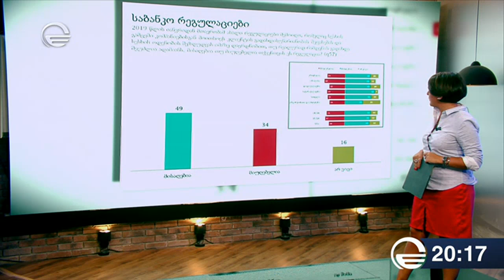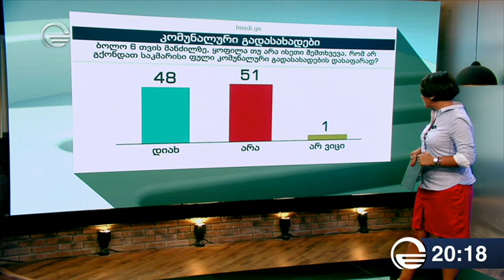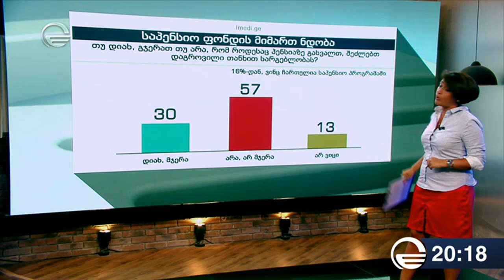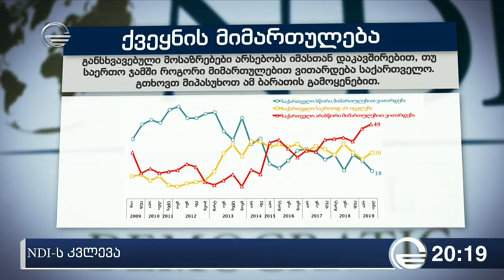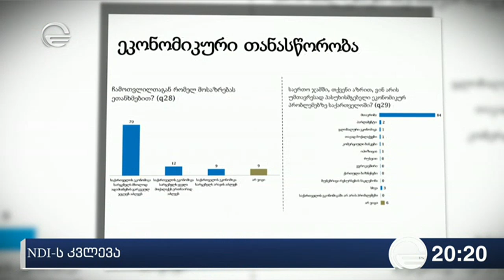NDI-ის კვლევა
ეწვიეთ ტელეკომპანია "იმედის" ოფიციალურ საიტს